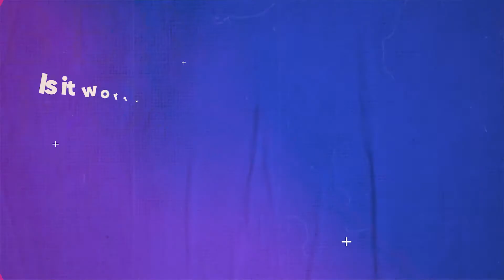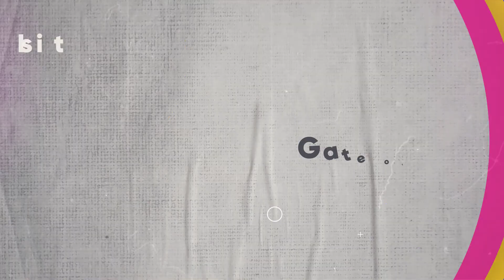MTech After Work Experience | GATE or Placement | GeeksforGeeks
Certain decisions in our life makes a lot of difference on where we reach. Hence it is very important to know everything about the things you are choosing. Similarly when applying for GATE exams students often tend to have many questions as to whether they should go for Placements or GATE.

Keeping this in mind we bring to you a podcast where Avinash Kumar, Mentor at GeeksforGeeks, is joined by Sakshi Singhal, IITian and Mentor at GeeksforGeeks. They will be discussing some very common yet crucial topics that every GATE aspirant has to overcome.

Hope this podcast helps you in clearing the doubts or queries clouding your decisions.